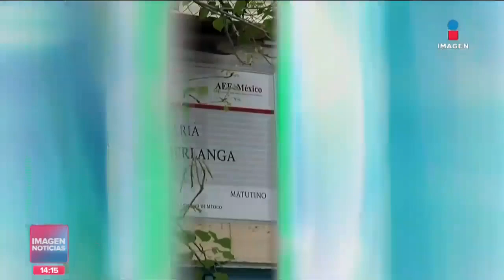Falsa alarma por tiroteo en una escuela de Santa María la Ribera | Noticias con Crystal Mendivil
El Secretario de Seguridad Ciudadana, OmarGarcíaHarfuch, dio a conocer que la amenaza de un tiroteo en una escuela de la colonia Santa María la Ribera, fue falsa.